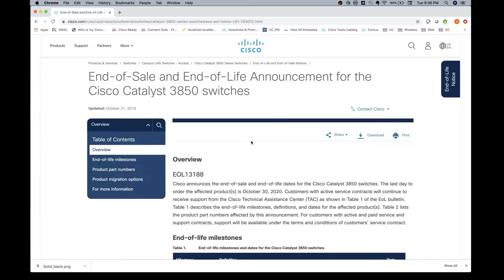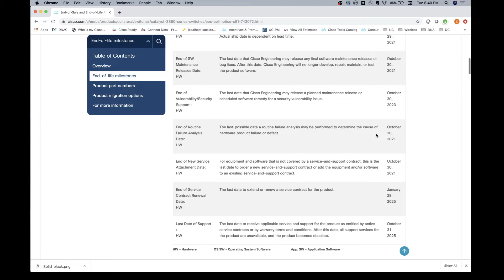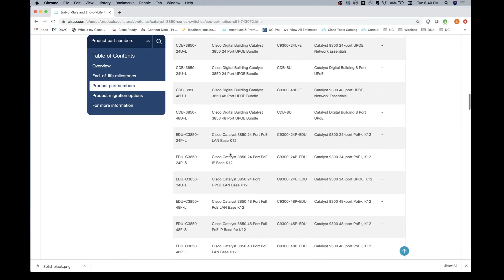Cisco 3850 EOL/EOS Announcement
Video Created using:
Logitech Camera
Blue Yeti Microphone